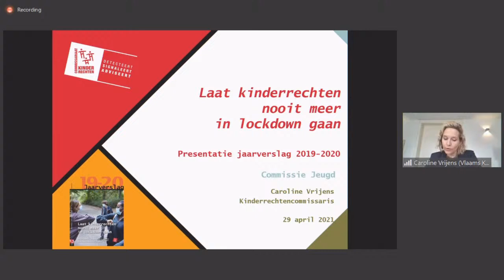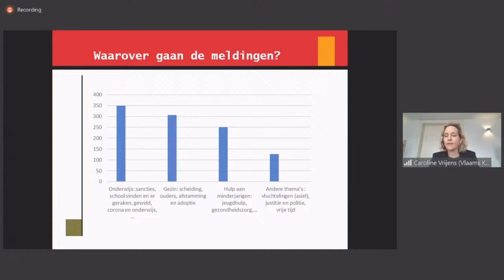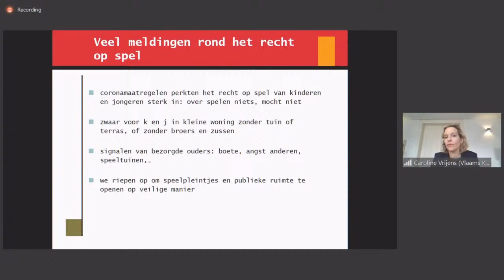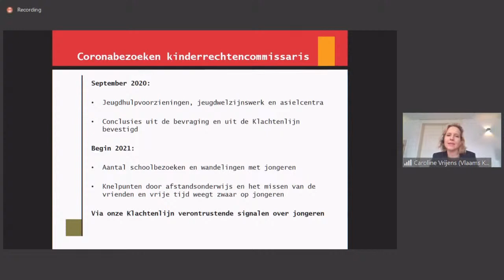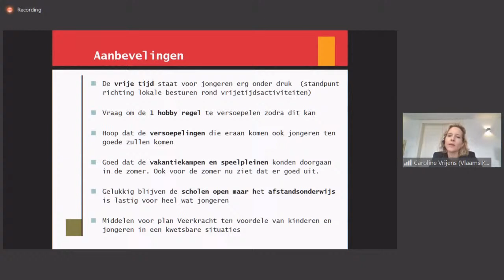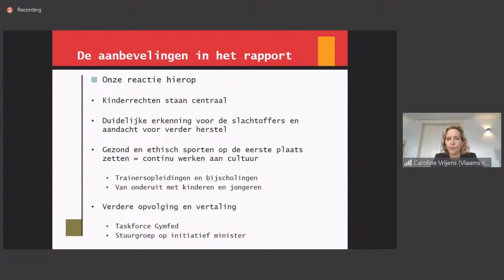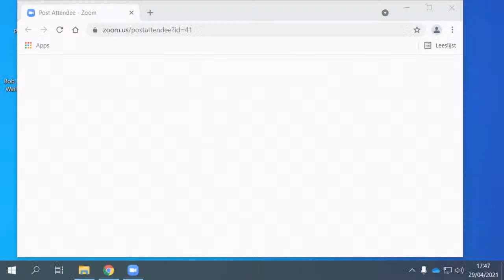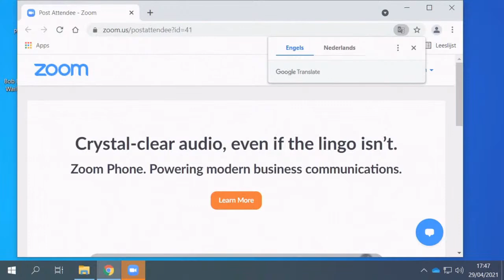29-04-2021 - middagvergadering (CUL)